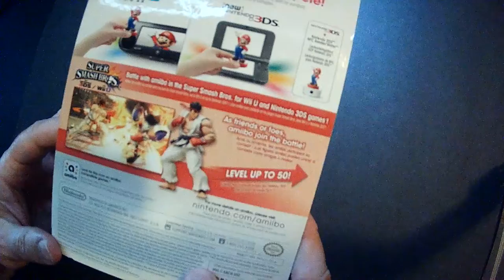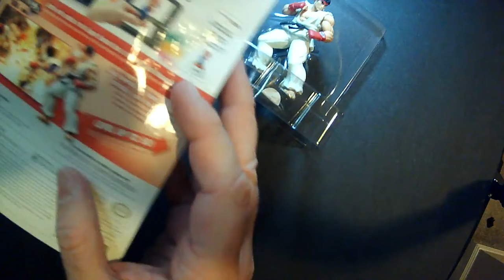Street Fighter Ryu Amiibo Figure